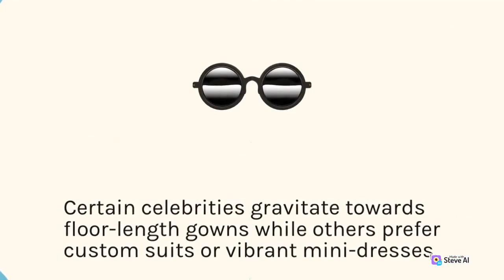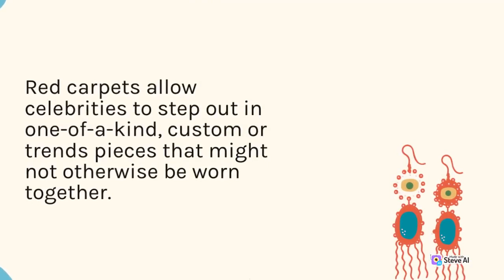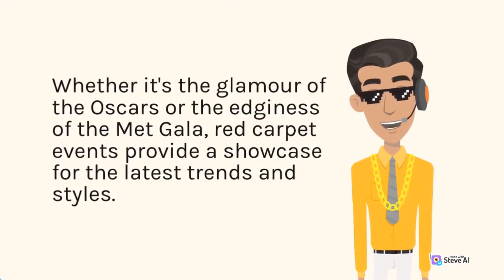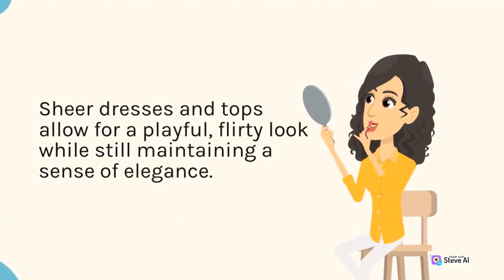Red carpet fashion for summer and winter | Part 2 | Fashion Trends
In this video, we're diving deep into the world of fashion knowledge, sharing insights and tips to help you become a true fashion expert. Our expert hosts will be covering everything from the history of fashion to the latest industry trends.

We'll be exploring the different fashion styles and subcultures that have shaped the industry over the years, as well as the key designers and influencers who have left their mark on fashion history.

So if you're interested in learning more about fashion and expanding your fashion knowledge, this video is for you.